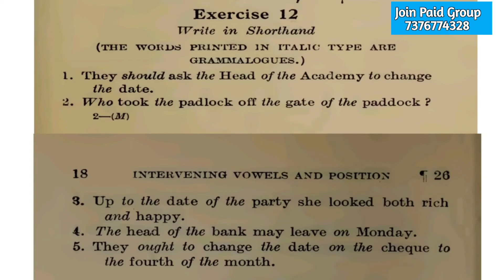PITMAN DICTATION EXERCISE NO- 12 AT 25 WPM !! SHORTHAND MITRA